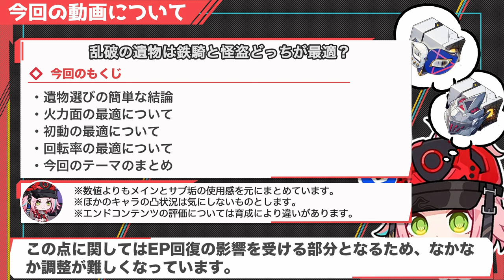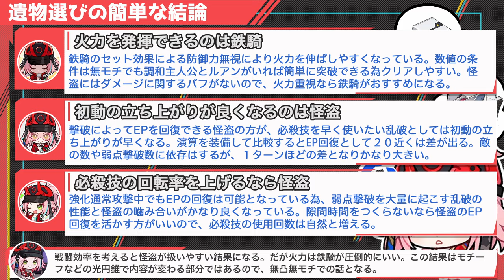【崩壊スターレイル】 乱破の遺物は鉄騎と怪盗どっちを選ぶべき？ダメージ・必殺技回転率・衝動などあらゆる場面でのおすすめを解説。光円錐による選び方も紹介【崩スタ】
今回は「 乱破の遺物は鉄騎と怪盗どっちを選ぶべき？」を紹介していきます。

00:00 オープニグ
01:06 遺物選びの簡単な結論
03:26 火力面の最適について
05:56 初動の最適について
08:38 回転率の最適について
11:58 動画のまとめ

-GAME INFO-
■対応ハード：PlayStation 5、 PlayStation 4、 iOS、 Microsoft Windows、 Android
■ジャンル：ターン制バトル、アドベンチャーゲーム、 ストラテジーゲーム、 ローグライクゲーム
■開発元：miHoYo、 COGNOSPHERE PTE. LTD.